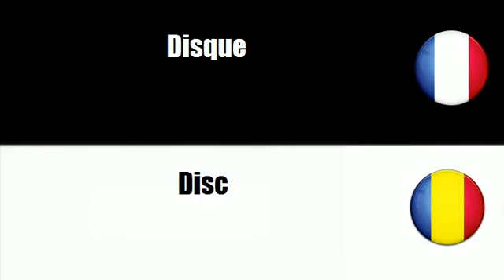# Român=Franceză # Temă = Echipament pentru sporturi de pista